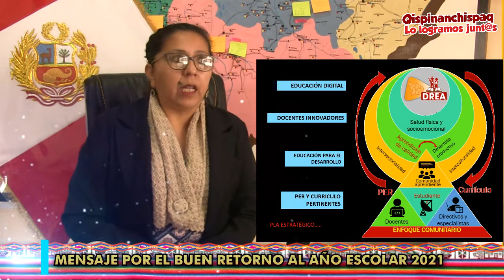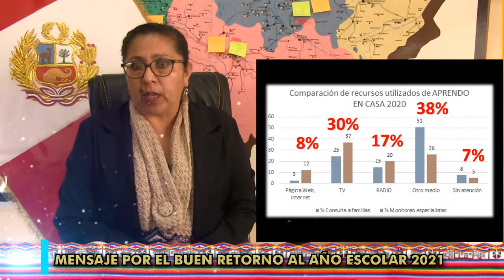DRE Apurímac 2021 - MENSAJE POR EL BUEN RETORNO AL AÑO ESCOLAR 2021 Mag. Lourdes C. Vigil Mamani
👧🏻👦🏻🇵🇪MENSAJE POR EL BUEN RETORNO AL AÑO ESCOLAR 2021
Mag. Lourdes del Carmen Vigil Mamani
DIRECTORA REGIONAL DE EDUCACIÓN DE APURÍMAC
✅Apurímac allin kawsanapaq ✅
✅Dirección Regional de Educación de Apurímac✅